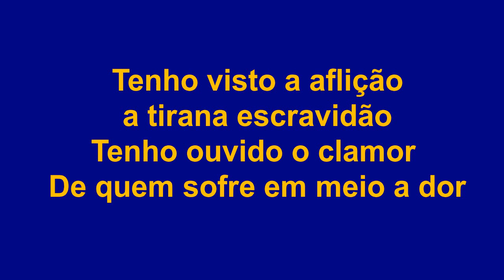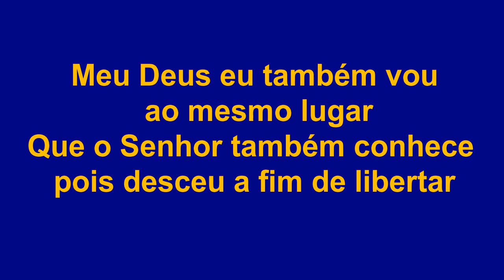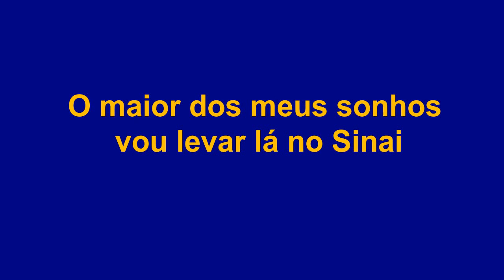Luciano - O maior dos meus Sonhos (Bateria)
O senhor chamou Moisés para lhe falar
Sei de tudo que acontece
Pois desceu ali pra libertar.

Tenho visto a aflição, a tirana escravidão
Tenho ouvido o clamor
De quem sofre em meio a dor.

Meu Deus, eu também vou ao mesmo lugar
Que o senhor também conhece pois desceu a
fim de libertar.

Lugar de decisão pra quem sabe o que quer,
Pra quem tem definição
Pra quem vive pela fé

O maior dos meus sonhos vou levar lá no Sinai
Pois sei que há um Deus que tudo pode se eu
crer
Com toda a sua força em função o que se quer
É o caminho pra quem quer vencer.